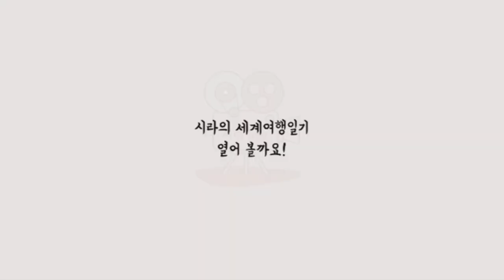Remember the trip Chiang mai